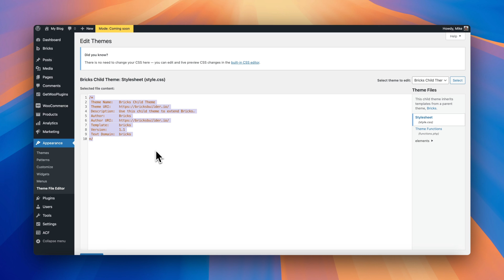07 Layout Set up: Applying any Custom Code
This video shows you where to add any custom code that comes with the Layouts. The videos example show where to add the styles.css file code but, some Layouts can come with script.js and function.php files.

Cutting-edge templates for Bricks Builder.